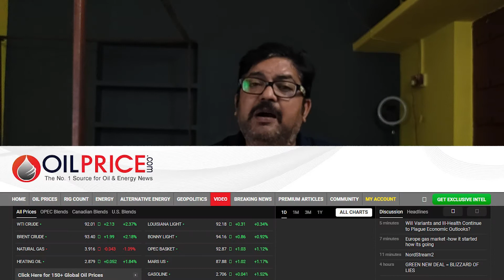Indian Stock Market Crash | आगे भी गिरावट जारी रहेगा ? | Can Stock Market Crash Again | DasGuide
Indian Stock Market Crash आगे भी गिरावट जारी रहेगा can stock market crash again

GEAR USED

○ Gorilla Tripod

SUM GOOD SMARTPHONE
○ Redmi Note 10S
○ Samsung Galaxy M32
○ Samsung Galaxy M42 5G
○ OPPO A74 5G
○ iQOO Z3 5G
○ Redmi Note 10 Pro
○ OnePlus Nord 2 5G
○ OnePlus 9R 5G
○ realme X7 Max 5G

informational purposes only and are not intended as recommendations to buy or sell.
Any information provided herein shall not be construed as professional advice of any
nature. Trading involves risks and it is advised that a certified financial analyst
 ought to be consulted before making any decisions

KNOW MORE:
Why is the Indian stock market crashing?
Will stock market crash again in India?
Why is Indian market going down?
next indian stock market crash prediction
market crash today india
When was the last market crash in India?